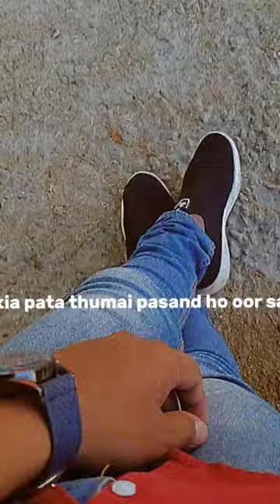youtube filmic photography filmicpro photoediting cinematicphotography canon